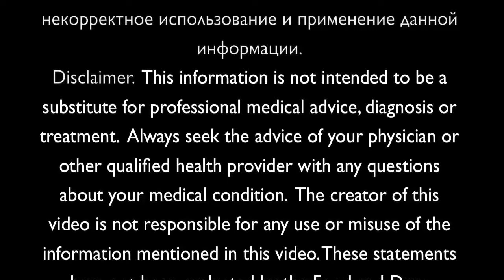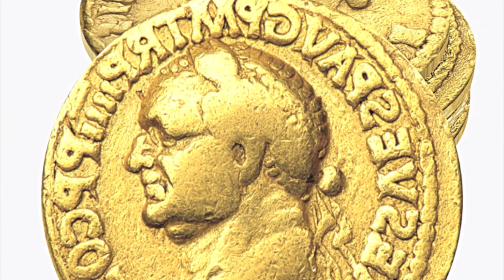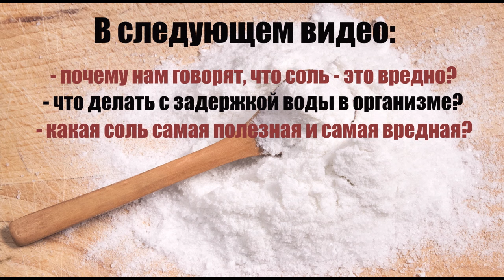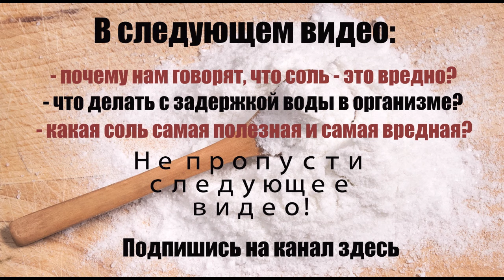Вредна ли соль?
Соль, богатая минералами  - celtic salt,  himalayan salt, real salt
iherb

Amazon
The Spice Lab Finely Ground Pure Himalayan Salt

Celtic Sea Salt Resealable Bag Fine Ground - 8 oz.

Красота и косметика